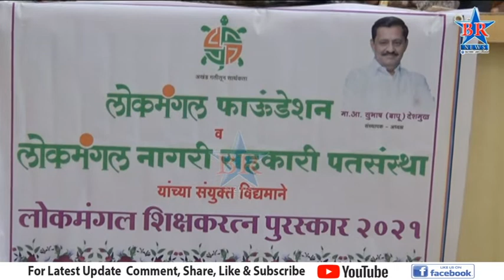लोकमंगल फाउंडेशन शिक्षक रत्न पुरस्कार विविध शाळेकडून अर्ज मागविण्यात येत आहे